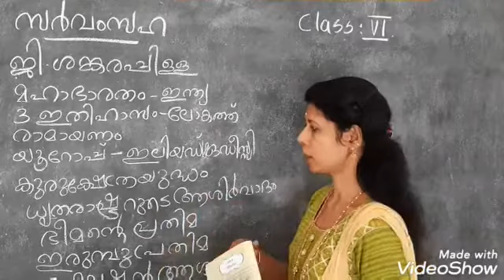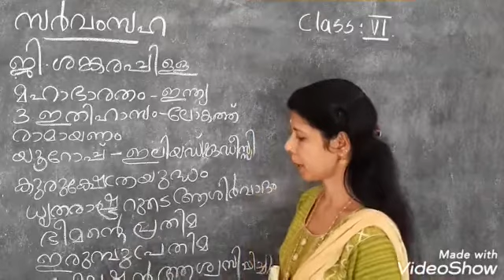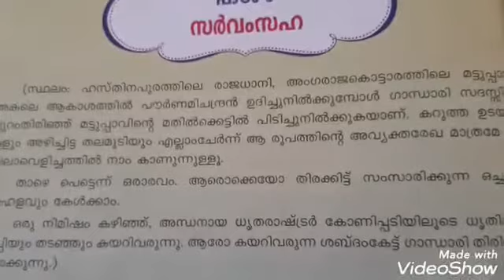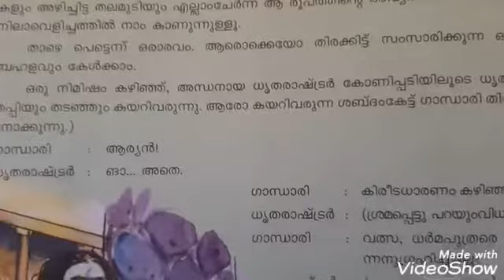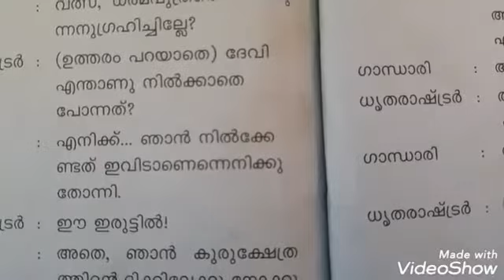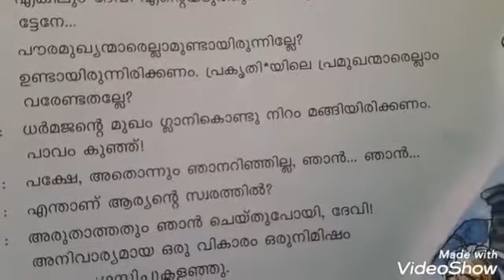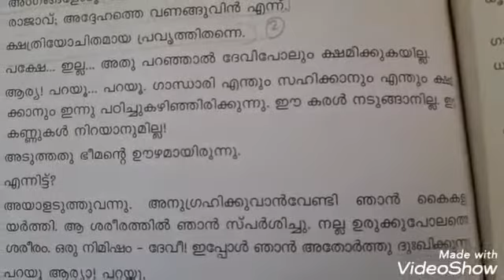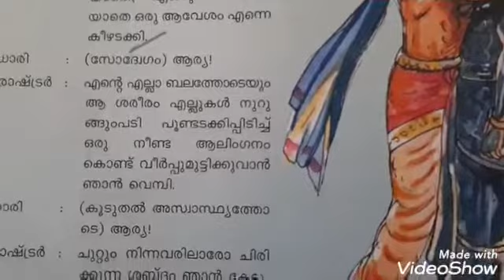Malayalam Std 6 Fully Adorable